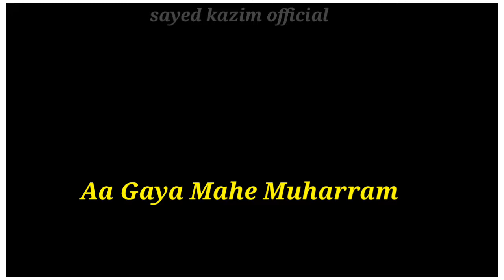Chand Muharram ka Nazar Aagaya Whatsapp Status 2022 | Aa Gaya Mahe Muharram | sayed kazim official